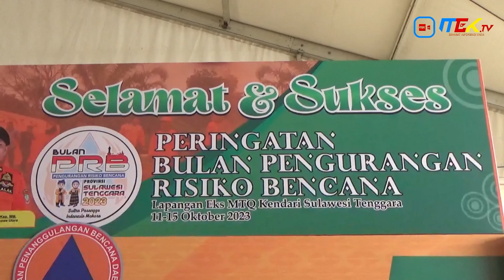Raim Laode Meriahkan Malam Puncak PRB SULTRA 2023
Kendari – Raim Laode pelawak sekaligus penyanyi asal Wakatobi, ikut memeriahkan acara penutupan Malam Puncak PRB Nasional 2023 di Kota Kendari - Jumat(13 Oktober 2023).

Raimudin, panggilan akrab Raim Laode merupakan penyanyi asal wakatobi yang sebelumnya mengawali karir mengikuti  kompetisi  stand up Comedy pada tahun 2015.

Di Malam puncak PRB di Lapangan MTQ Kota Kendari, Raim menyanyikan beberapa lagu termasuk lagu lesung pipi yang baru saja di rilisnya satu bulan yang lalu.

Penampilan Raim disambut antusias oleh para penonton dan peserta festival tari yang hadir dari berbagai daerah.

Raim mengaku bahagia bisa berpartisipasi dalam event PRB tahun ini dan berterima kasih kepada Kepala BNPB RI - Letjen TNI Suharyanto karena telah melibatkannya dalam acara ini.

Malam Puncak PRB ini diadakan sebagai bentuk rangkaian dari seluruh kegiatan Hari Bulan PRB Tahun 2023 di Sultra.

Sejumlah pejabat dan tamu istimewa hadir di malam ini. Mereka antara Menko PMK - Muhajir Efendy, Kepala BNPB RI - Letnan TNI Suharyanto, Pj Gubernur Sultra Andap Budhi Reviantho, Sekda Sultra - Asrun Lio, hingga pejabat lembaga kemnterian dan Bupati/Walikota se Indonesia.(*)